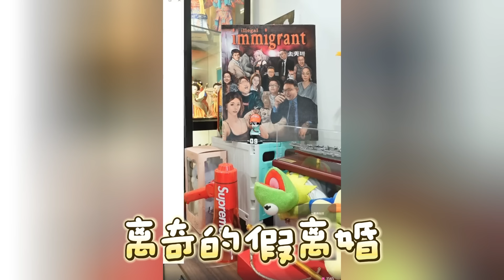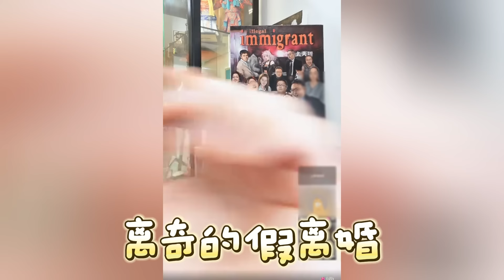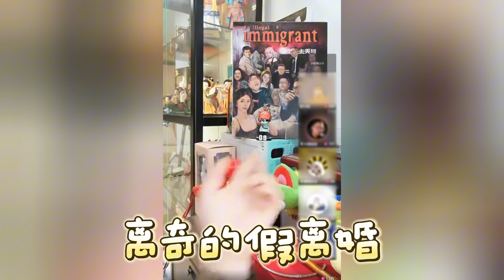【大头鹰连麦】离奇的假离婚